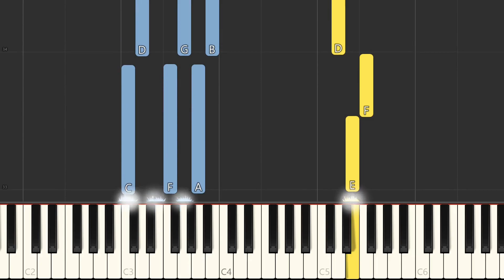Go the Distance - Hercules - EASY Piano Tutorial